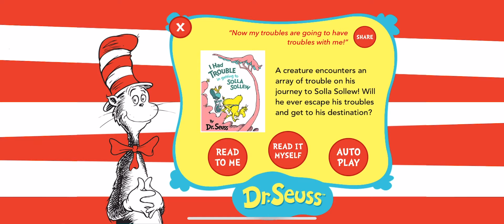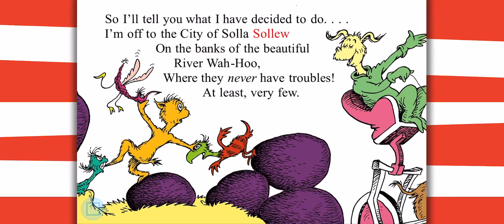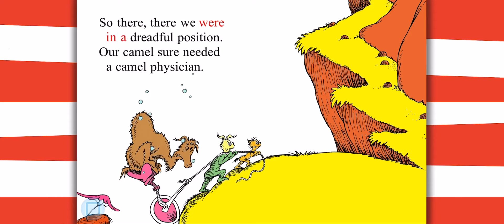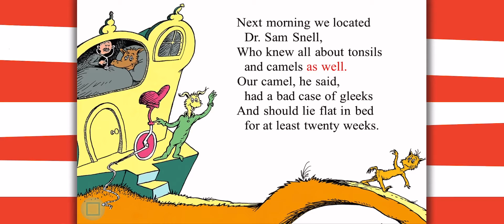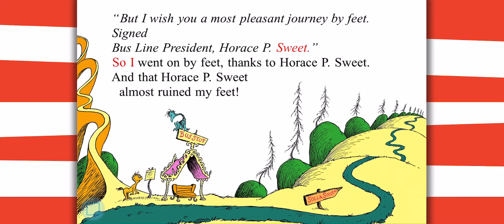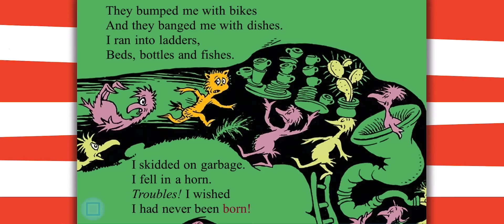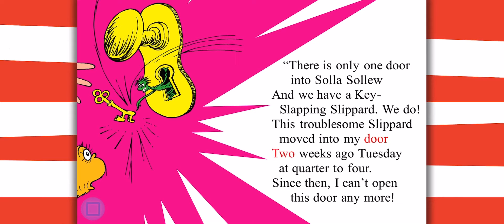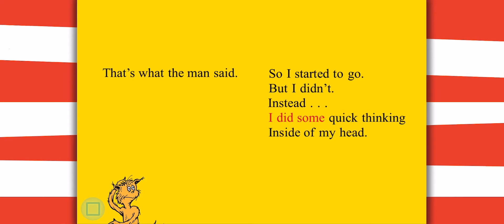I Had Trouble in Getting to Solla Sollew